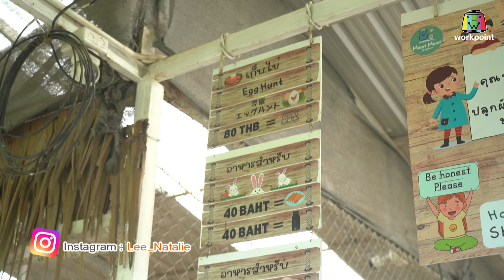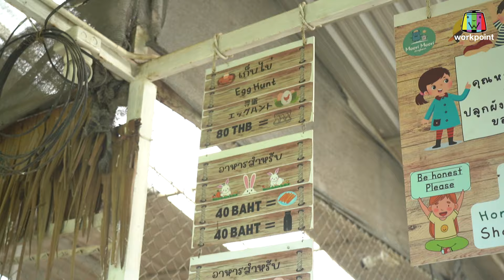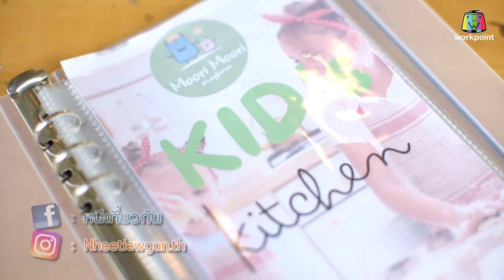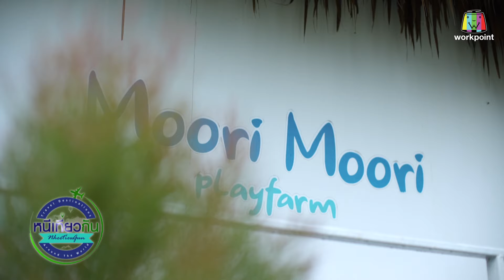หนีเที่ยวกัน | Moori Moori Playfarm | 12 ต.ค. 67 Full EP